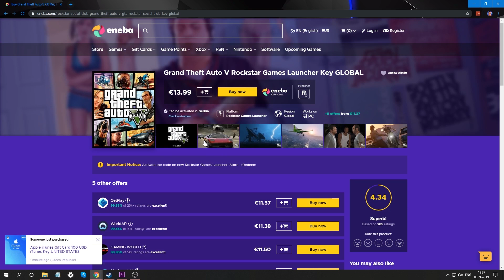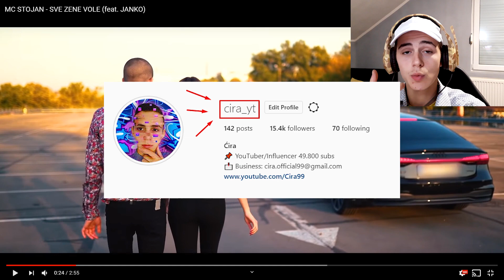MC STOJAN - SVE ZENE VOLE (feat. JANKO) - REAKCIJA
ENEBA.com - great place to buy games (PS4, Xbox, PC)!